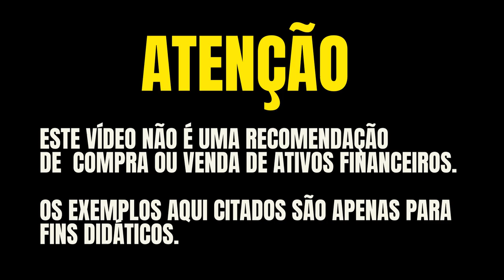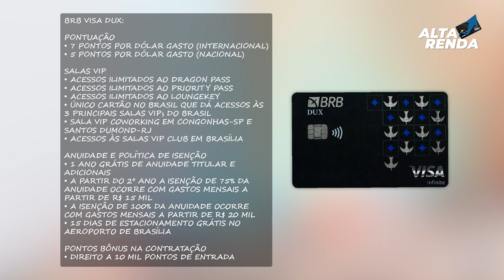💳RETROSPECTIVA DOS CARTÕES DE CRÉDITO: OS 10 MAIORES CARTÕES DE CRÉDITO DE 2022. SAIBA COMO FICOU.